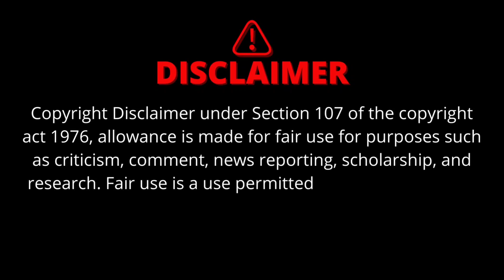School Life (Part 1) Raman Team Ajit Gill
School Life (Part 1) Raman Team Ajit Gill#raman